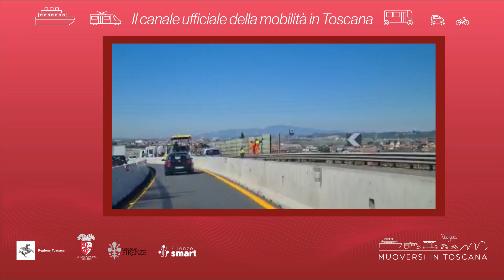Muoversi in Toscana - Edizione delle 13 del 7 giugno 2022